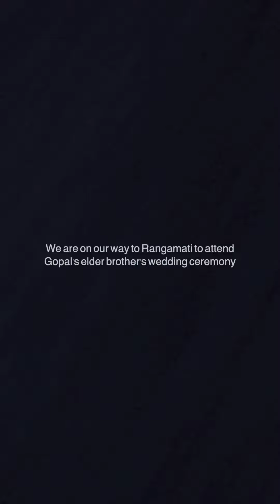Nothing is silent- a short tour video- Created by REza